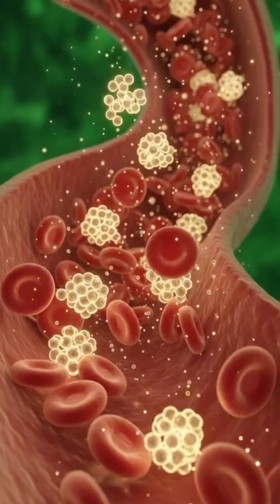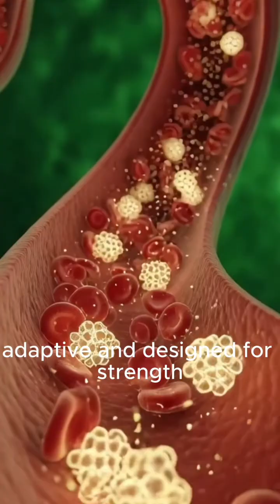How Your Body Digests Milk in 3D | Amazing Human Digestive System Animation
Discover what really happens inside your body when you drink milk! 🥛
This short 3D animation shows how milk travels through your mouth, stomach, and intestines — breaking down into nutrients your body uses for energy, growth, and health.

Perfect for students, science lovers, and anyone curious about the human body.
Watch till the end for the full digestion process!

👉 Topics Covered:
• How milk enters the digestive system
• Stomach acid + enzyme breakdown
• Nutrient absorption in the small intestine
• 3D realistic digestive animation
• Quick and easy science explanation

📌 Follow for more 3D science animations!